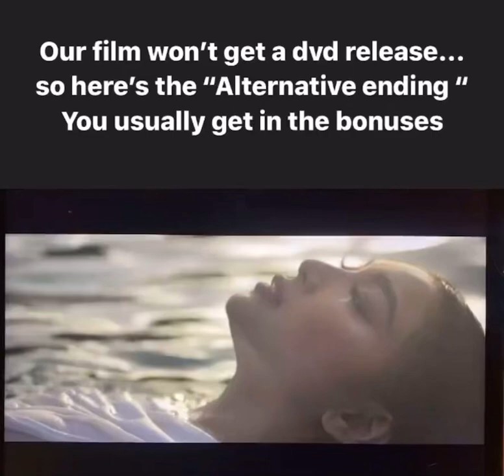Congrats Nadine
Credits to zoopraxistudio ig stories